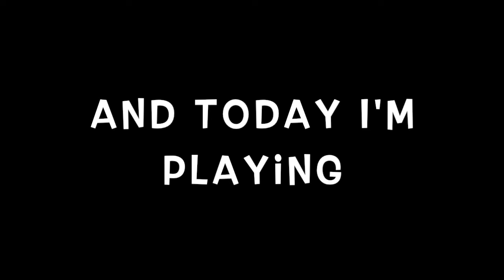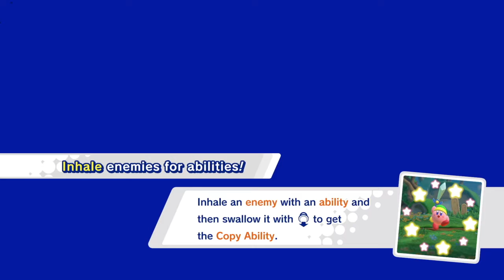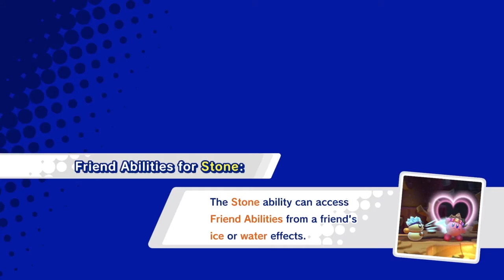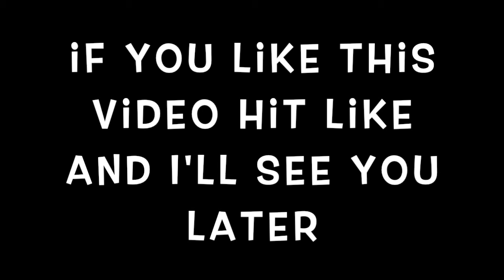Kirby Star Allies Part 1